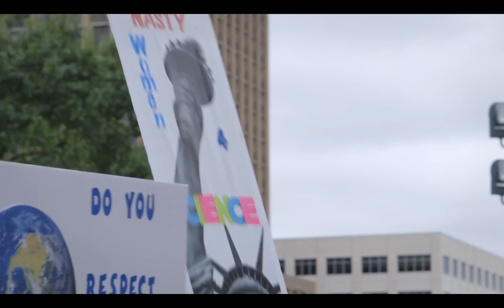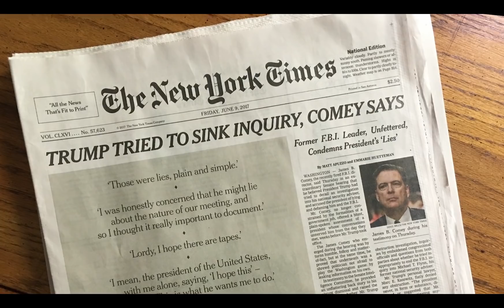Beto vs Cruz The Fight for 2018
THE EPIC TALE OF THE MOST OUTRAGEOUS AND CONSEQUENTIAL POLITICAL FIGHT OF 2018

In this documentary film, polar opposites will collide against a background of national political turmoil when iconic conservative Ted Cruz (R) defends his U.S. Senate seat against center-left liberal underdog Beto O’Rourke (D) in 2018.

Handicapped as Texas’ ultimate “long shot” battle, the Cruz/O’Rourke fight pits an aggressive unconventional grassroots campaign free of PAC money and political consultants against a formidably organized and well-funded GOP effort. In a vast “red” rural state punctuated with “blue” urban areas, both camps will court a largely disengaged Texas electorate divided by ideology and geography. In the balance: control of the US Senate.